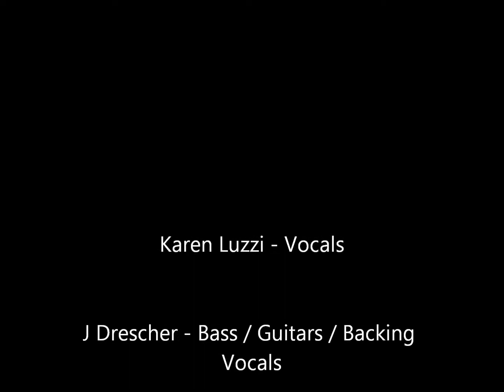Karno Chan - Where Eagles Dare (Misfits Cover)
Karno Chan - Where Eagles Dare (Misfits Cover).  No Ownership of any kind is implied with this presentation.